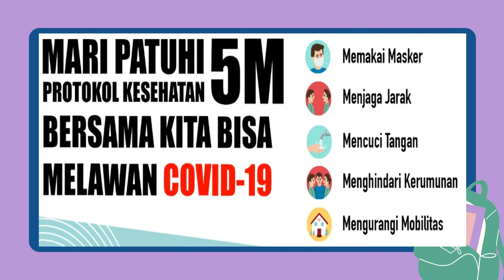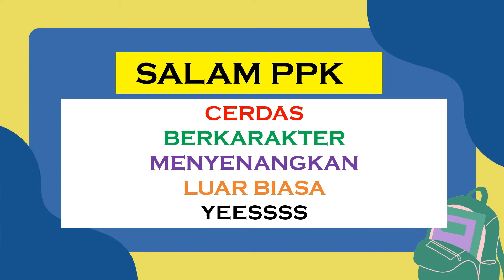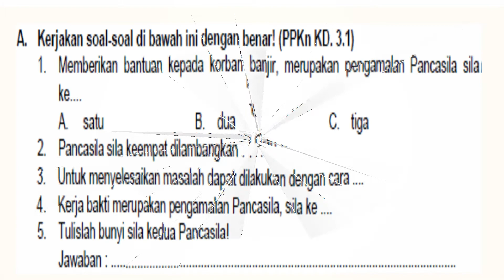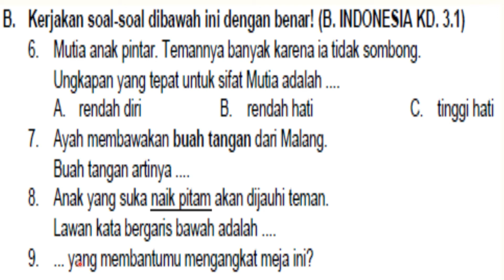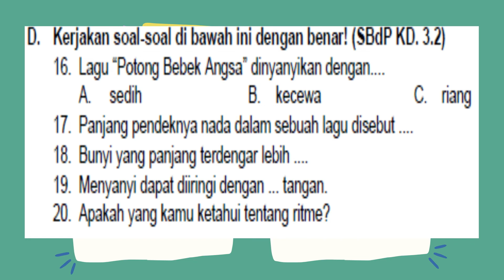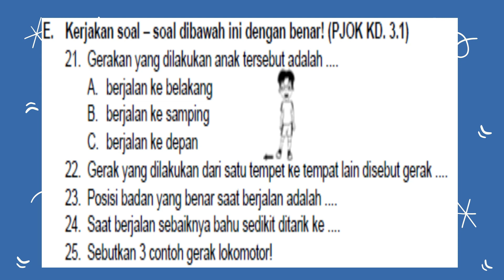ULANGAN HARIAN 1 KELAS 2 TEMA 1